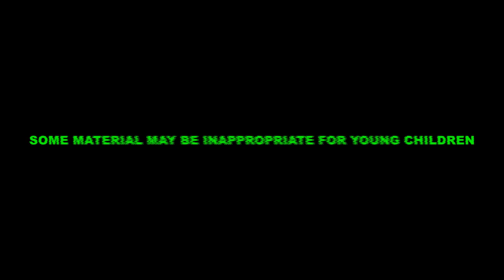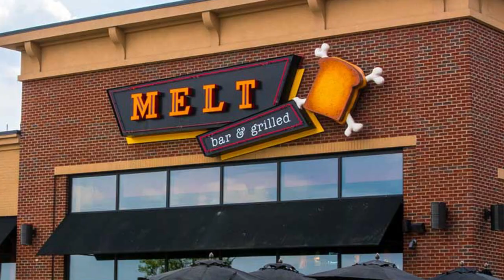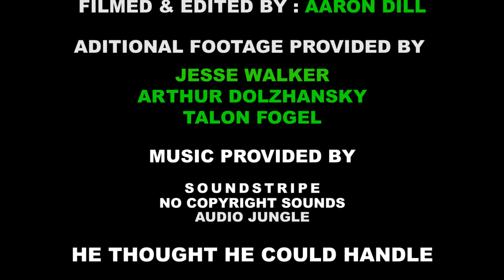anotherMFroadtrip Episode 3 - MAN VS. FOOD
EPISODE 3 of our INVASION OF NORMANDY 2018 Adventure.